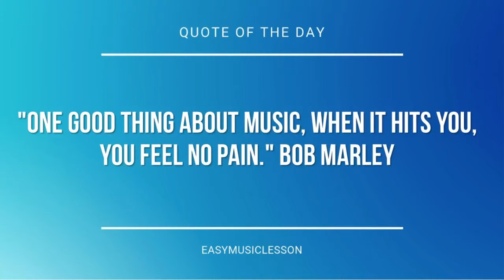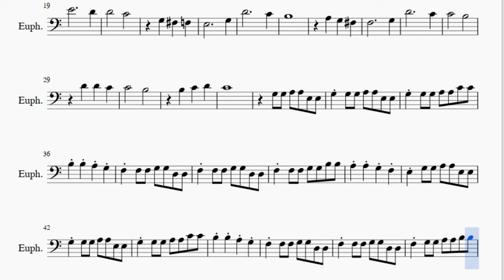Euphonium Sheet Music: How to play Chicken Dance by Werner Thomas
Here is a sheet music/tab video on the song Chicken Dance by Werner Thomas on the euphonium. A euphonium sheet music arrangement which is transposed to notes that are easily played by euphonium, for the song Chicken Dance by Werner Thomas.

EasyMusicLesson2 teaches you to play the your favorite instrument, through well-arranged sheet music so that you too can learn how to play Chicken Dance by Werner Thomas on the euphonium as fast as you can. A euphonium sheet music with backing tracks to help your play the song better.

Notes of the tutorial:
G3 G3 A3 A3 E3 E3 G3 G3 G3 A3 A3 E3 E3
G3 G3 G3 A3 A3 C4 C4
B3 B3 A3 G3
F3 F3 F3 G3 G3 D3 D3
F3 F3 F3 G3 G3 B3 B3
A3 A3 G3 F3
E3 G3 G3 A3 A3 E3 E3
G3 G3 G3 A3 A3 E3 E3
F3 G3 G3 A3 A3 B3 B3
C4 A3 G3 F3
E3 G3   F#3   F3
E3           G3
E4           D4
D4       C4
G3   F#3   F3
E3           G3
D4           C4
B3
A3   G3   F#3
F3           G3
D4           C4
C4       B3
D4   D4   C4
C4       B3
B3   C4   D4
C4
G3 G3 A3 A3 E3 E3
C4 A3 A3 G3 F3
E3